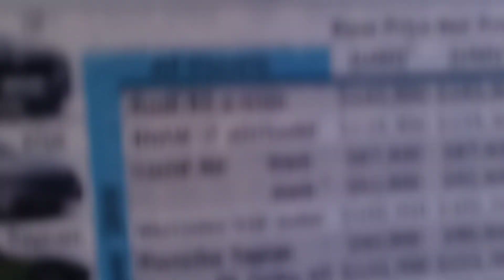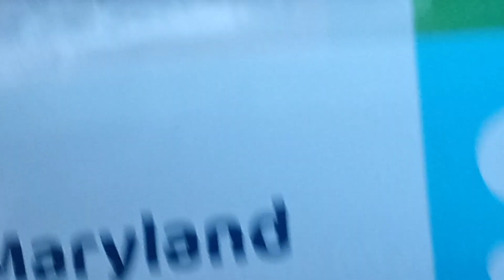Solicitation of Trespassing by Prince George's County, Maryland Police Department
September 21st, 2023, camera footage: Part 7; Section 241 makes it unlawful for two or more persons to agree to injure, threaten, or intimidate a person in the United States in the free exercise or enjoyment of any right or privilege secured by the Constitution or laws of the United States or because of his or her having exercised such a right.
Getting ready officers code enforcement, you see free people they don't even know what the lawyer is and they're here to try to enforce the law.